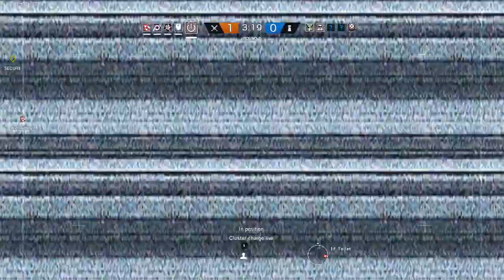The Thatcher Clutch - Rainbow Six Siege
Closest I got to an ace.